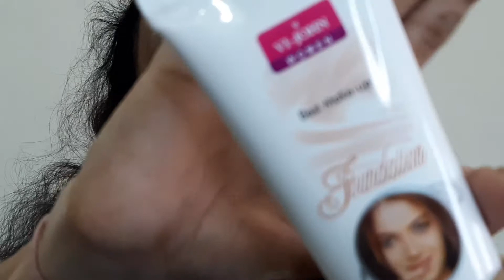TRYING THE CHEAPEST FOUNDATION AVAILABLE ON NYKAA| WITH DEMO|UNDER ₹50| SERIOUSLY??MEGHNA MANJREKAR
Helllooo all
Today in this video I have tried he cheapest foundation available on Nykaa. Also shared my first impressions with the demo in this video.The time stamps are given below
00:00 Introduction
00:30 General chitchat
03:20 Introduction of foundation
03:52 Outer packaging
04:32 MRP and net content
06:00 Inner packaging
07:57 Base products info
09:00 Demo
10:44 Comparison with blender & brush
11:29 Final thoughts

All opinions expressed r solely mine. I can gv u guideline about the product but it’s best to try it out yrself & form yr own opinion. In no way I am trying to say I am a pro at makeup. All visual contents of this video r solely mine. Please request a permission if u want to use them.
Editing software: Power director and PicsArt.
Music:  Musical Jingles - Slap bass & Above all - Power Director